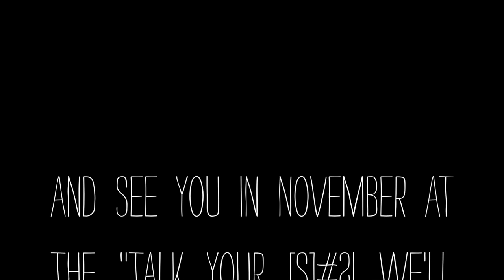Chunk! No, Captain Chunk! - Vans Warped Tour 2012 Update #02 (Tour Video)